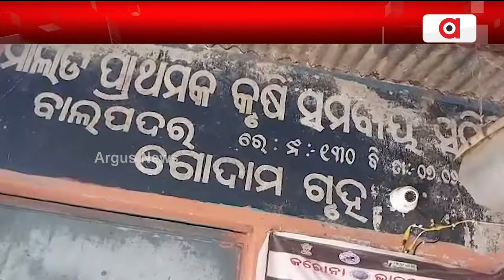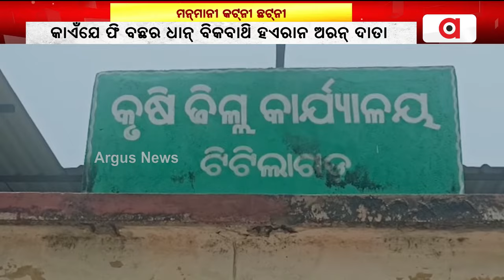ଧାନ କଟନୀ ଛଟନୀକେ ନେଇକି ଚାଷୀ ବେହାଲ || Farmers Issue || Bolangir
ହଏରାନ ଚାଷୀ, ମାଲେମାଲ ପେକ୍ସ ସଂପାଦକ ଆରୁ ମିଲର୍ସ । କାଇଁଗଲା ପ୍ରଶାସନର ଧାନ ଘିନା ବେଲେ ସ୍ବଚ୍ଛତାର୍ ନାରା । ? କୁଇଣ୍ଟାଲ ପିଛା 5 ନୁ 7 କେଜି କଟନୀ ଛଟନୀ ହେଉଥିବାର ଅଭିଯୋଗ । କାଏଁଯେ ଫି ବଛର ଧାନ୍ ବିକବାଥି ହଏରାନ ଅରନ୍ ଦାତା ।